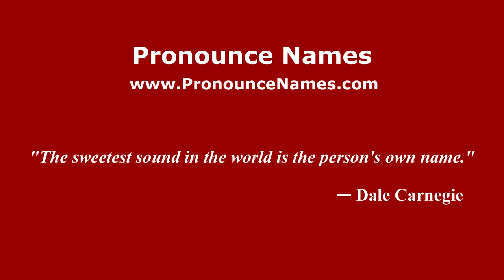How to pronounce Tommaso D'Attoma (Italian/Italy) - PronounceNames.com